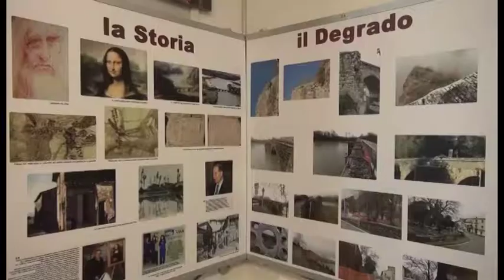Torna la Fiera Antiquaria con un nuovo percorso. Prosegue la mostra sul "ponte della Gioconda”